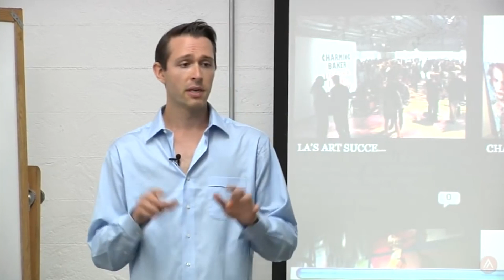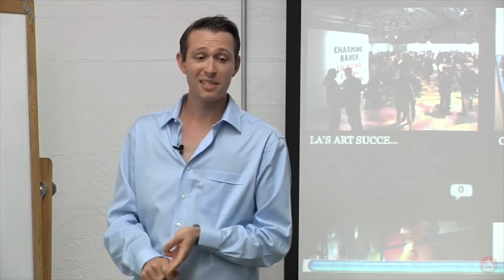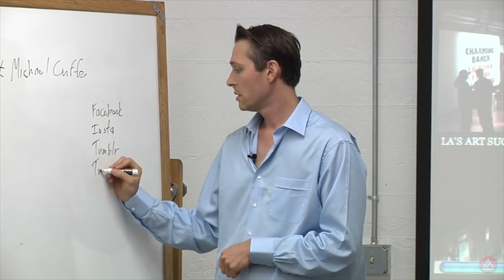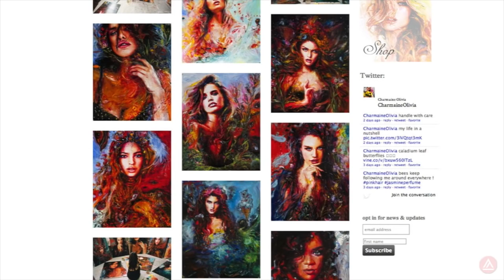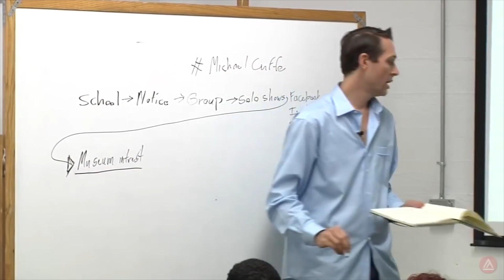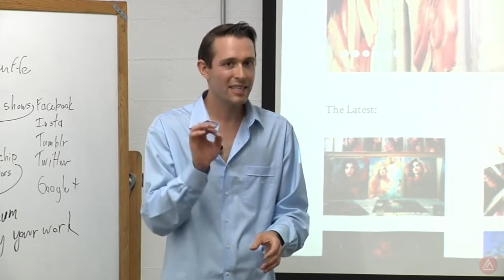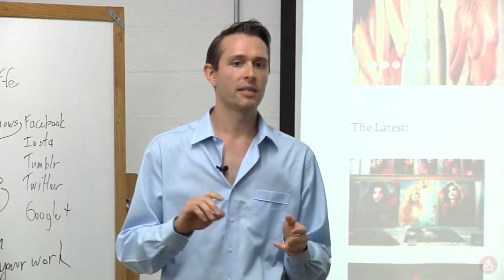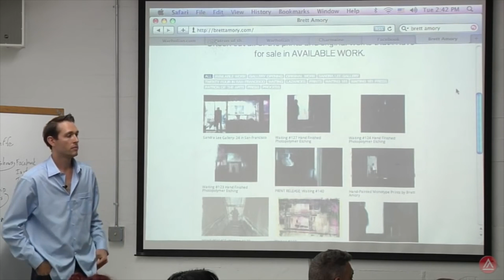Tips and Tricks to BUILD YOUR ART CAREER with Michael Cuffe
Michael Cuffe speaks with graduating students at the Academy of Art in San Francisco about building an art career in the social medial, overal branding concepts, and case studies.